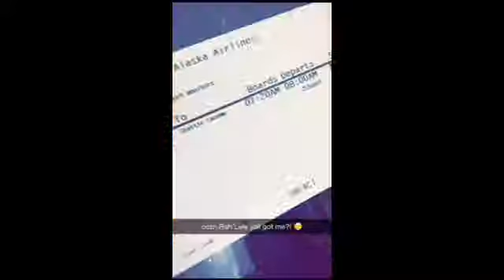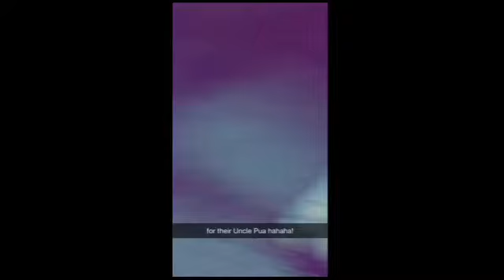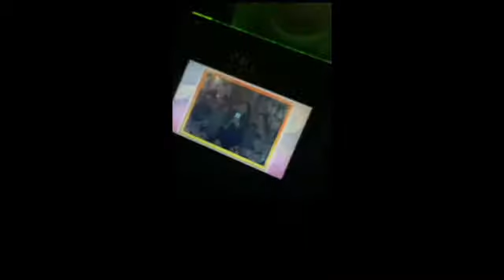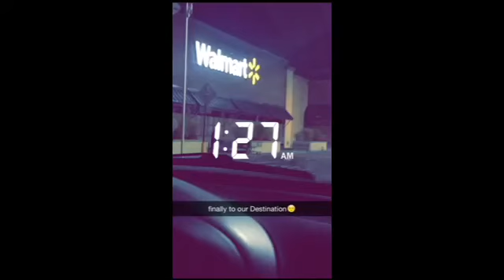late thurs in da 916 and Fri in WA w/Fams 09/24-25/15 :)